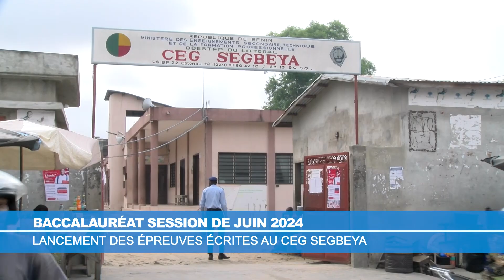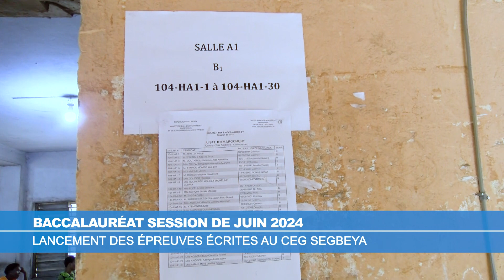BACCALAURÉAT SESSION DE JUIN 2024 : LANCEMENT DES ÉPREUVES ÉCRITES AU CEG SEGBEYA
Suivez sur Esae TV le point du lancement des épreuves écrites de l'examen du baccalauréat session de juin 2024 au Collège d'Enseignement Général (CEG) Sègbèya.

🌍🇧🇯 *REPORTAGE : Comlan Quentin AMOUSSOU*